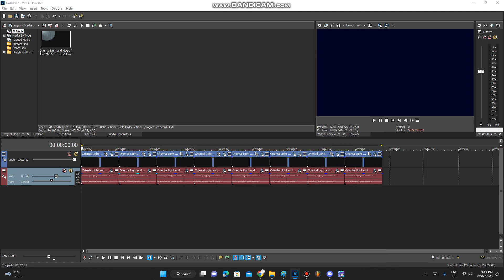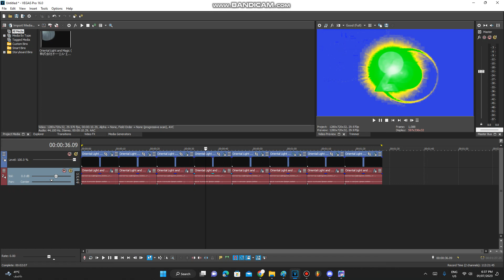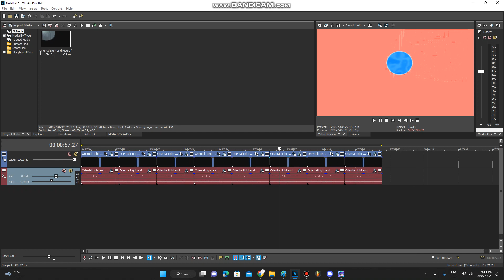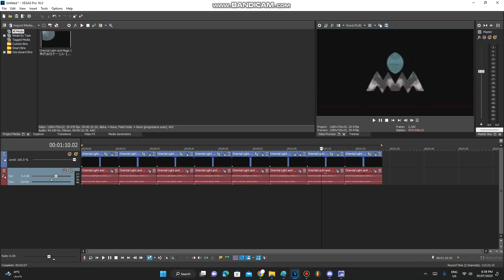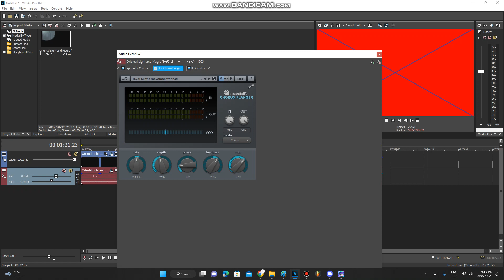How To Make My 8 New MBMEEVM2182's Twin Brothers Themed Audio Effects